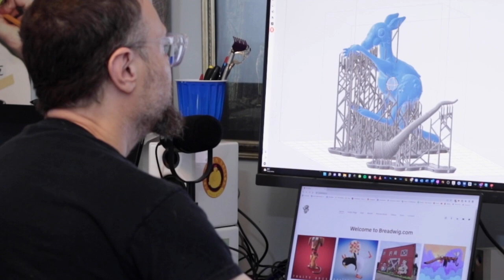Bryan Ballinger: DeHaan Artist of Distinction 2021